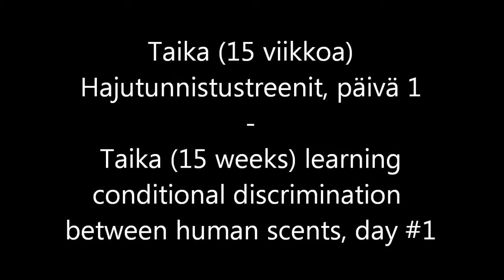Taika opettelee tunnistusetsintää / learning human scent matching 1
Tunnistusetsintäharrastuksen alku!
The beginning of Taika's new hobby - aiming to conditional discrimination between human scents (and tracking/trailing)!